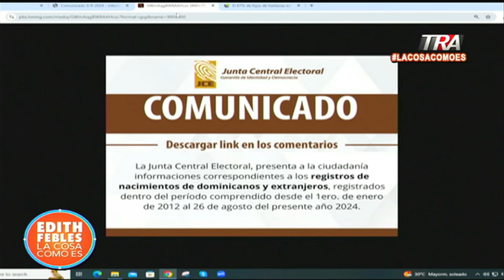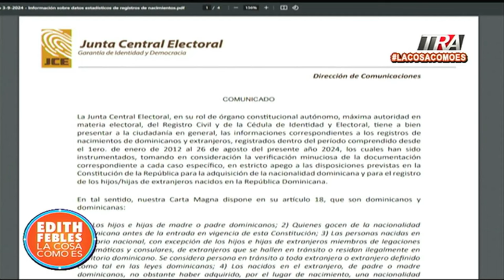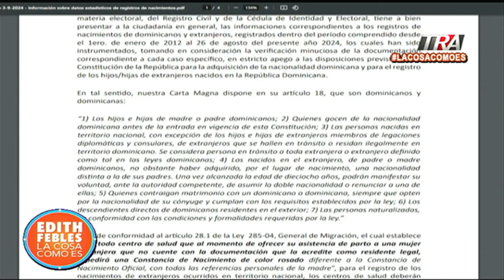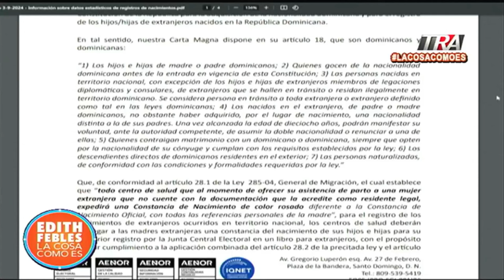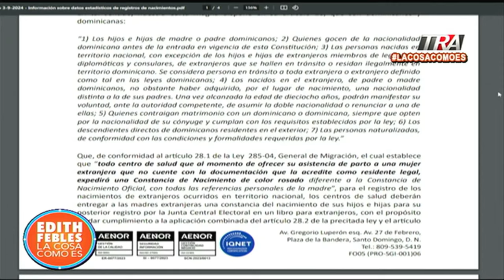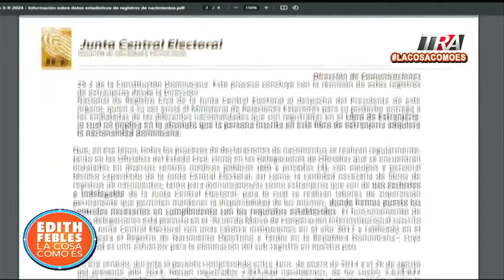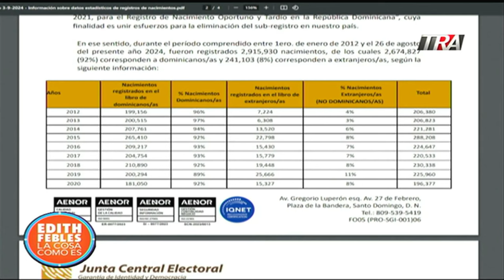JCE presenta informe sobre registro de nacimiento de hijos haitianas en hospitales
Canal Oficial Periodista Edith Febles